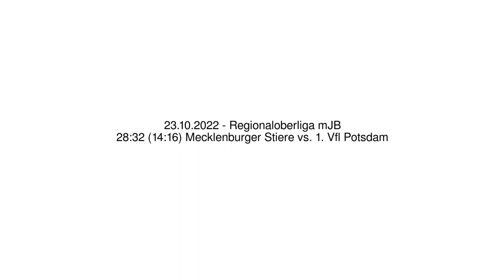28:32 (14:16) Mecklenburger Stiere vs. 1. Vfl Potsdam - 23.10.2022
28:32 (14:16) Mecklenburger Stiere vs. 1. Vfl Potsdam